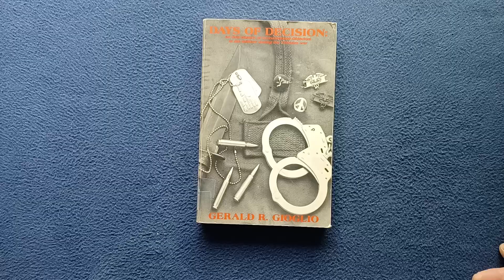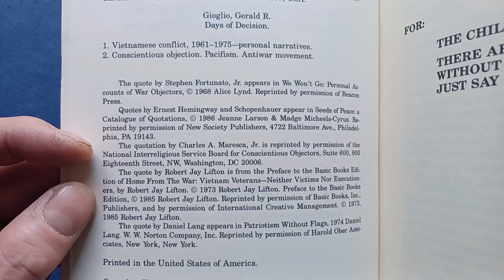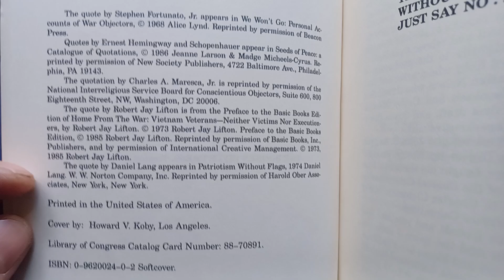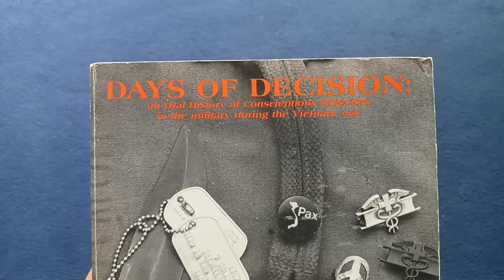DAYS OF DECISION,..., GERALD R. GIOGLIO, 1989, THE BROKEN RIFLE PRESS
BOOK COVER REVIEW : DAYS OF DECISION, an Oral History of Conscientious Objectors in the military during the Vietnam war, GERALD R. GIOGLIO, 1989, THE BROKEN RIFLE PRESS.

Link to item description

Link to amazon page on Gerald R. Gioglio